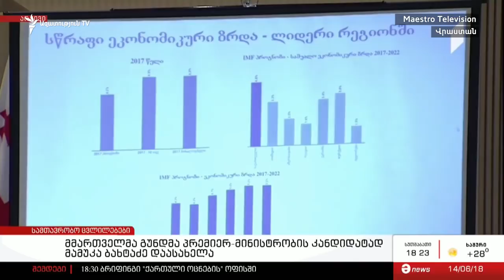«Վրացական երազանքը» վարչապետի պաշտոնում առաջադրում է 36-ամյա Մամուկա Բախտաձեի թեկնածությունը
Վրաստանի հաջորդ վարչապետի պաշտոնում իշխող «Վրացական երազանք» կուսակցությունն առաջադրում է ֆինանսների նախարար Մամուկա Բախտաձեի թեկնածությունը: Այս մասին «Վրացական երազանքի» ներկայացուցիչները հայտարարեցին քիչ առաջ՝ կուսակցության ղեկավար մարմնի ավելի քան մեկ ժամ տևած նիստից հետո: